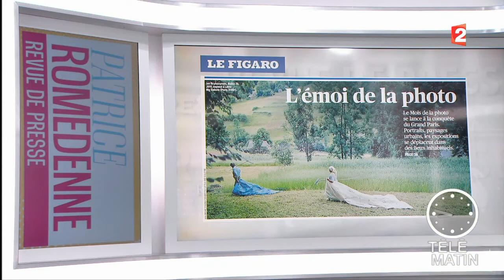Revue de presse culturelle du 04/04